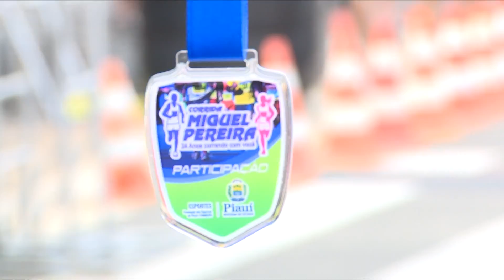24ª edição da Corrida de Miguel Perreira ocorre em Teresina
A 24a edição da Corrida de Miguel Perreira foi realizada  no bairro Mocambinho. Mais 300 pessoas participaram do evento esportivo criado para incentivar a prática de atividade física. Matéria para o Bom Dia Assembleia e Esporte na Área.